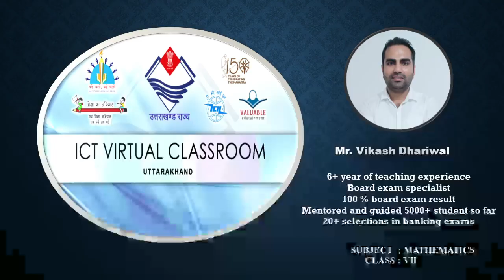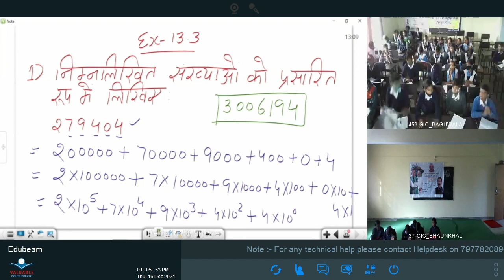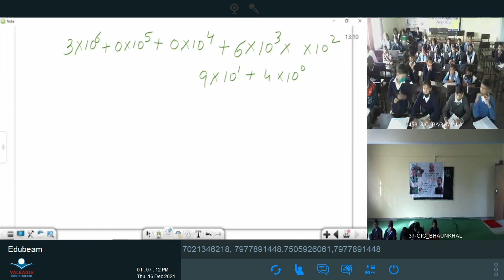कक्षा 7: विषय: गणित भाग- 65 (16.12.2021)आईसीटी वर्चुअल क्लास रूम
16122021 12:45 Pm to 01:20 Pm Maths Exponents and Power Mr. Vikash Dhariwal VII Part-11